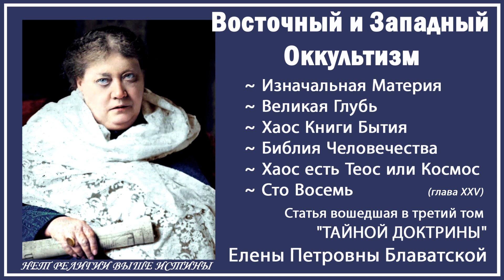Восточный и западный оккультизм (статья вошедшая в 3-й том "Тайной Доктрины" Е.П. БЛАВАТСКОЙ)_аудио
Восточный и западный оккультизм (статья вошедшая в 3-й том "Тайной Доктрины" Е.П. БЛАВАТСКОЙ)_аудиокнига.

- Изначальная Материя
- Великая Глубь
- Хаос Книги Бытия
- Библия Человечества
- Хаос есть Теос или Космос
- Сто Восемь.